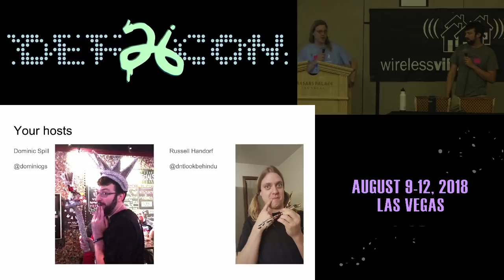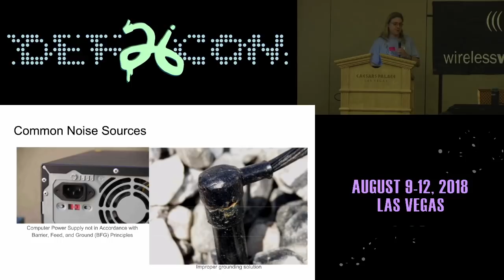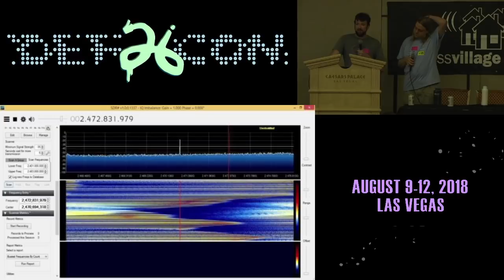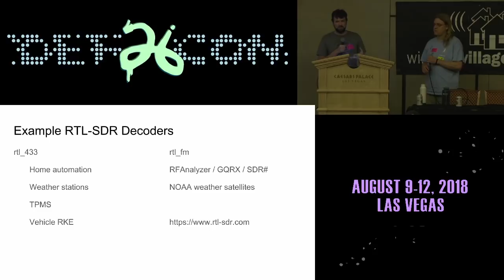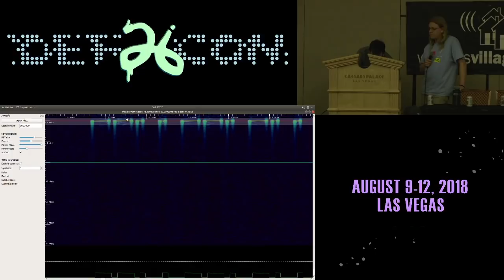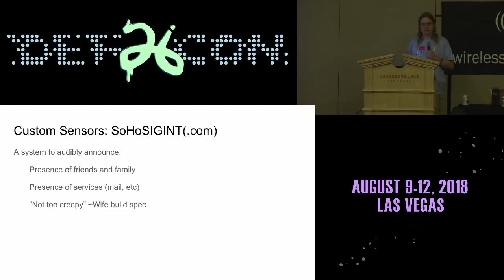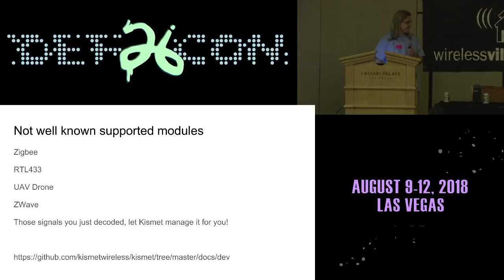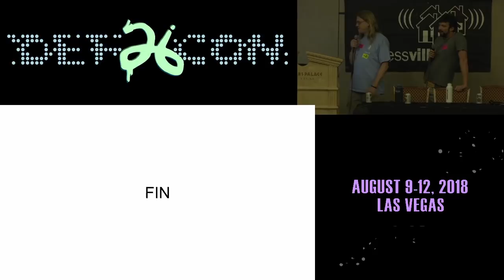DEF CON 26 WIRELESS VILLAGE - Handorf and Spill - Its not wifi stories in wireless RE